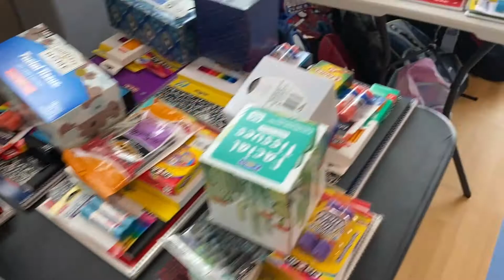BGCSA Back2School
Boys & Girls Clubs of San Antonio hosted a fun Back2Scool drive thru event for Club youth and their families. With the support of our generous partners, every Club Member received a backpack filled with supplies to jump start the new school year. Thank you for supporting San Antonio youth as BGCSA works towards making this school year better than ever.